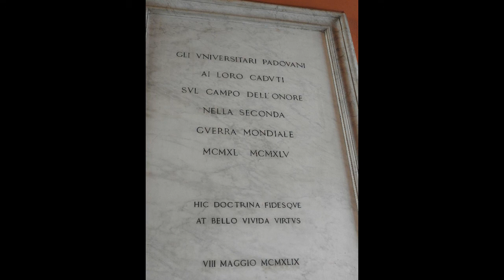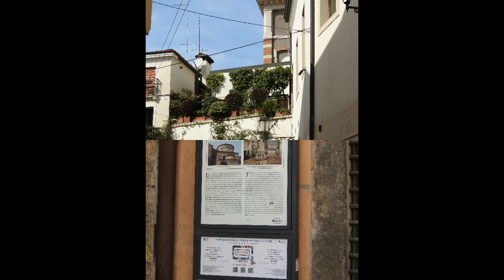PADWA - PADOVA - ITALY -WŁOCHY - CITY TOUR - HD -YouTube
This charming university city.Of course Padova is famous for its saint, Saint Antonio, known throughout as THE SAINT and whose shrine attracts millions of visitors every year
Miasto w północno-wschodnich Włoszech, w regionie Wenecja Euganejska, leżące nad rzeką Bacchiglione .